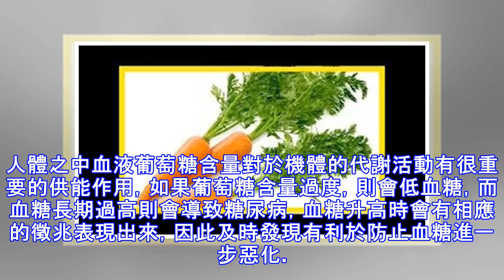血糖升高，身體3個地方會「出聲」已經夠明顯了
人體之中血液葡萄糖含量對於機體的代謝活動有很重要的供能作用，如果葡萄糖含量過度，則會低血糖，而血糖長期過高則會導致糖尿病，血糖升高時會有相應的徵兆表現出來，因此及時發現有利於防止血糖進一步惡化。血糖升高有什麼癥狀？徵兆一、體重下降體重下降在血糖升高的早期並不明顯，因此人們必須要定期的留意自己的體重。體重減輕與體內脂肪消耗過多有關。高血糖刺激機體分泌過多的胰島素，但是細胞對胰島素的敏感性已經降低，機體從血液內取得的葡萄糖十分有限，從而負反饋刺激脂肪的分解。徵兆二、多飲血液內葡萄糖其實對於血液來說，是滲透壓的重要組成部分，如果長期的高血糖，會刺激血管內的滲透壓感受器，而人體此時會感覺到口渴，因此飲...